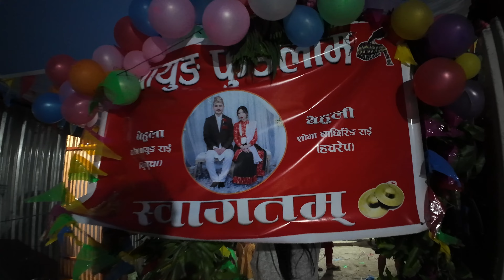Nepal Ep 4 | Love this village life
I loved hearing my parents' stories of "Village Life." They often spoke about their daily struggles, like walking for hours to fetch water, caring for the cattle, and finding time for homework if they were fortunate enough to attend school. The little things brought them so much happiness, like climbing a tree, being able to go to school, or receiving a new pair of shoes after many years.

As they shared these stories with me and my brothers, they always had a smile on their faces. Having witnessed village life, I can truly appreciate why these memories are so dear and why they take joy in passing them on.